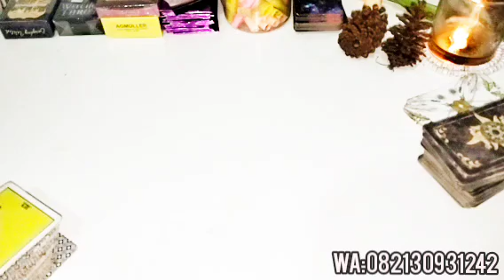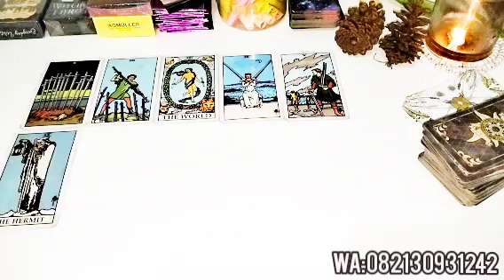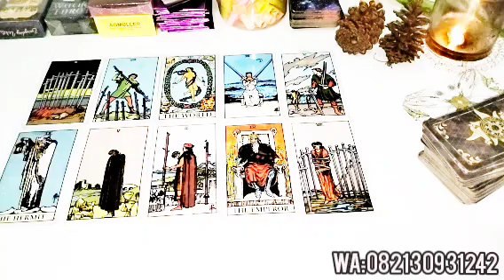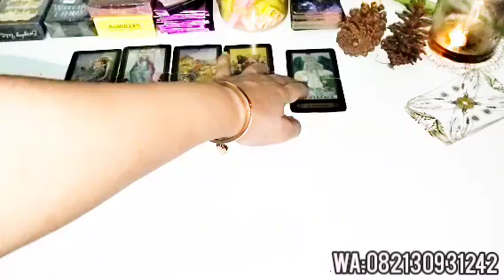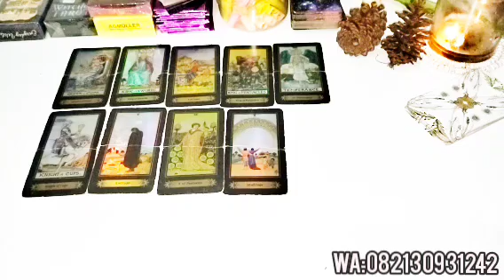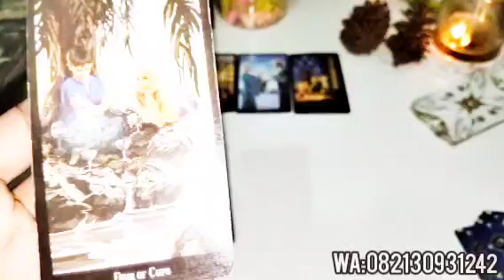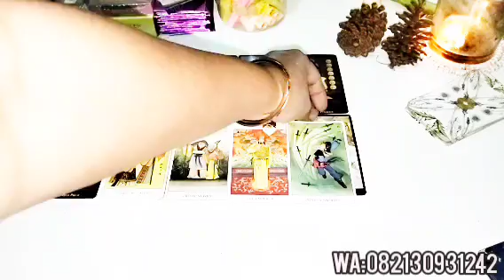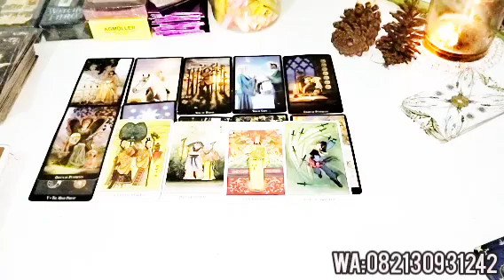Zodiak Aquarius, 20 Mei 2023 Kamu Masih Sangat Berarti Untuk Hidupnya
aquarius, Aquarius  hari ini, leo mei 2023, perkembangan zodiak aquarius mei 2023, aquarius tarot 2023, pesan leluhur aquarius 2023, pesan alam semesta aquarius 2023, timelesss zodiak aquarius, ramalan zodiak aquarius mei 2023

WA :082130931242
 (berbayar) Dosis 75 k- Maks 200 k/jam

Marizza Anty Chanel